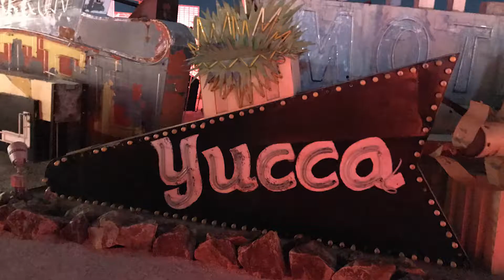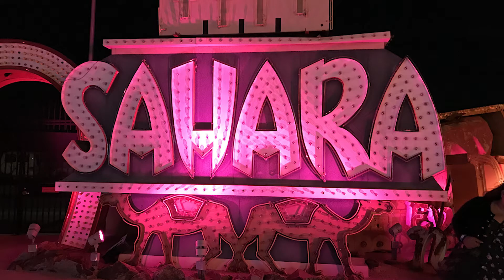The Neon Museum Visit | SSSVEDA 2017 - Day 09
No Video Allowed! That kind of sucked. So here are some pictures and a timelapse of day 9 of SSSVEDA.

EQUIPMENT

Camera: Canon G9X - Gopro Sessons
Editing Software: Adobe Premiere Pro CC
Computer: Dell inspiron 15" 7559

ABOUT ME

My Name is Rick. I live in Los Angeles California but I county hop back and fourth from L.A. to Orange County for my 9-5 job. I will be daily vlogging for the full year of 2017 which is something very new to me. I also host and produce a podcast that talks about all things movie, video games and tech.